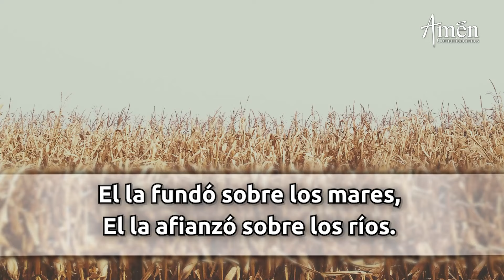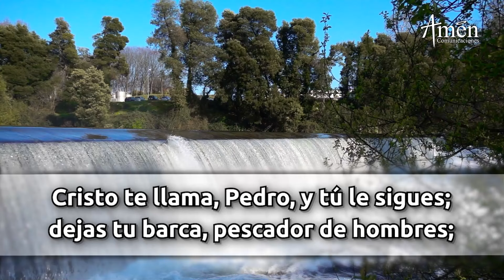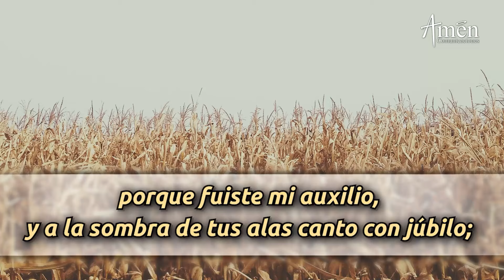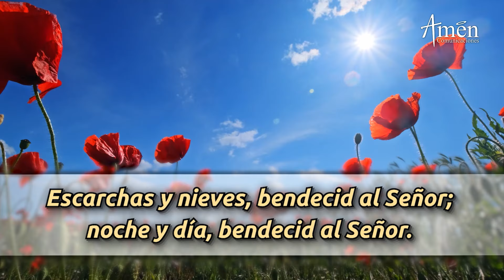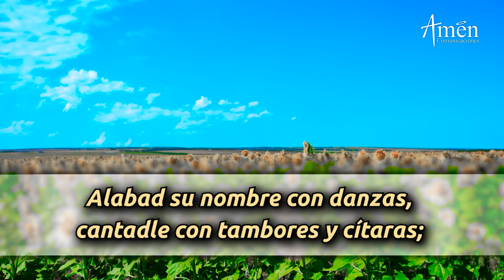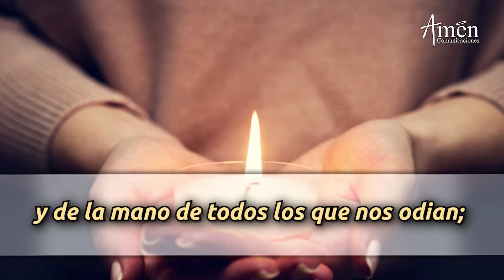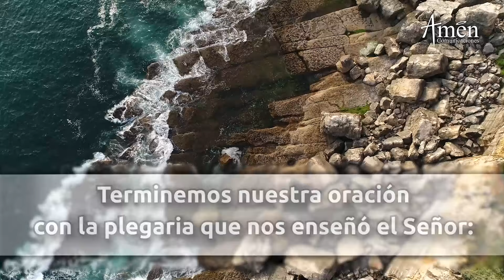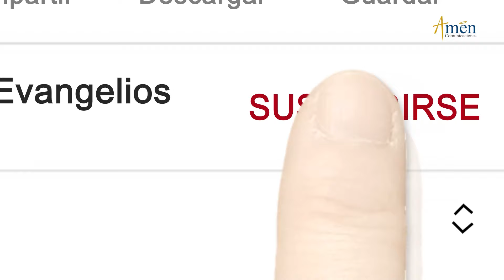Oración de la Mañana de hoy Jueves 22 Febrero 2024 l Padre Carlos Yepes l Laudes l Católica l Dios